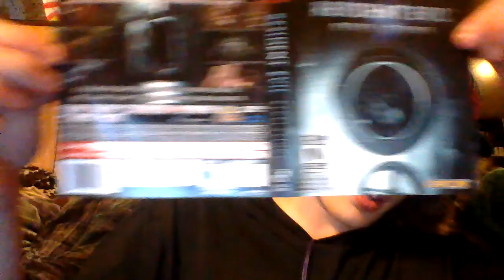Resident Evil: Revelations on PS3 Review, and other details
see title
also announced my videogame review segment